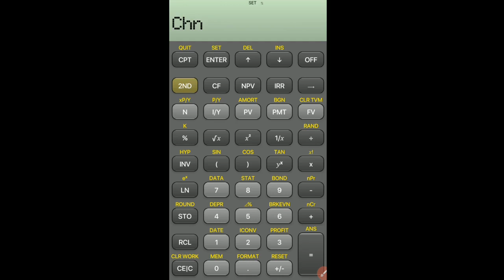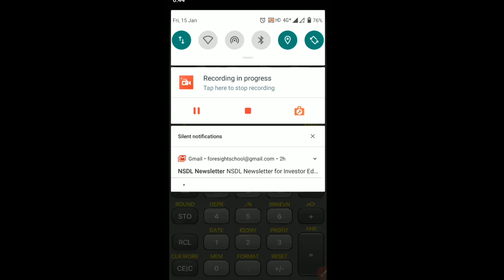Texas BA II Plus Basic Settings / CFA & FRM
This video shows how to initially set up the calculator for number of decimals and priority of functions.